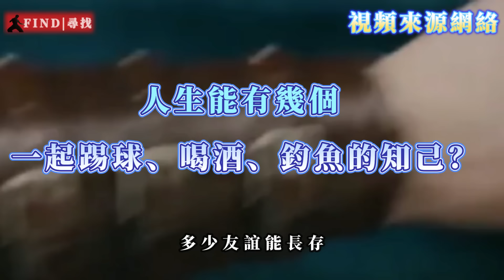頻道四週年彩蛋 | 攜堂客給大家高歌一曲 | 會一直擺龍門陣下去的：）